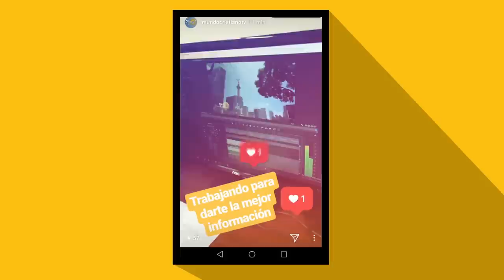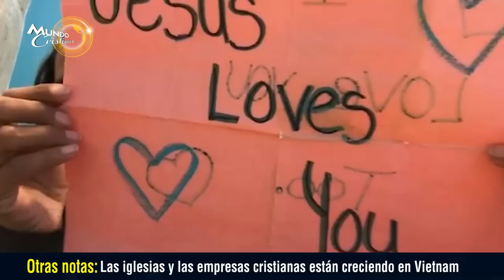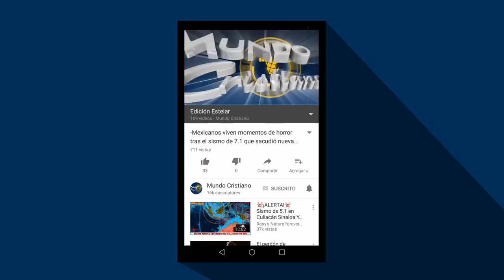Conversamos con el elenco de la película "The Star"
Filme animado “La estrella de Belén” llega a gran pantalla para contarle a pequeños y grandes el nacimiento de Jesús. Conversamos con los actores que prestaron sus voces para esta producción.